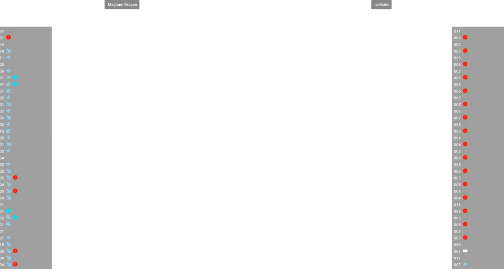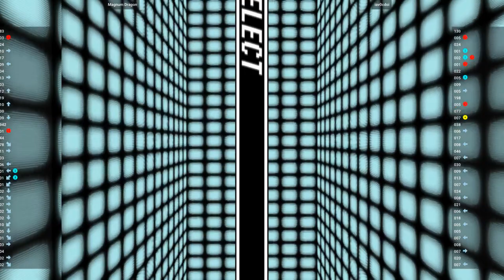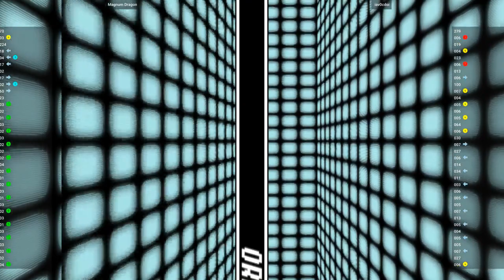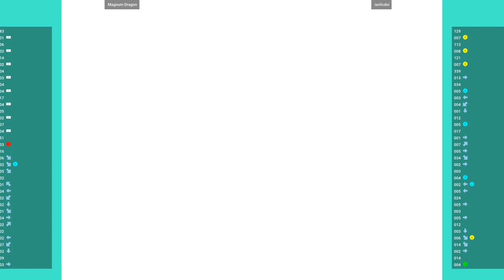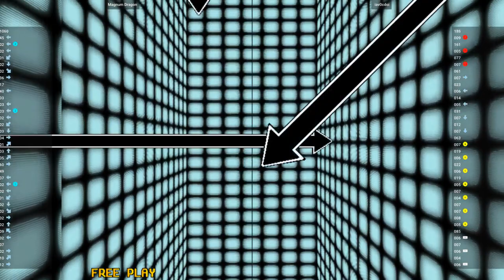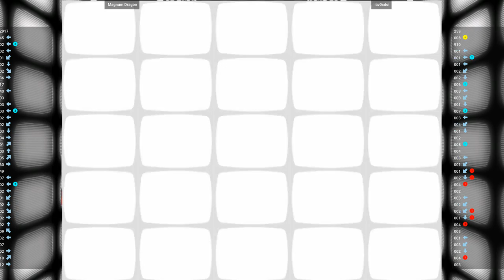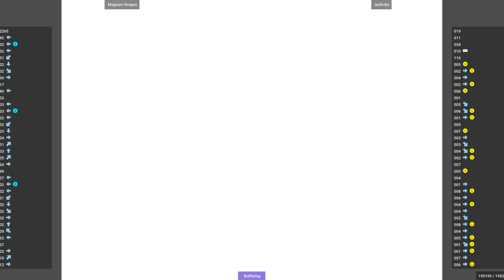Capcom Vs. SNK - Magnum Dragon VS iav0cdoi